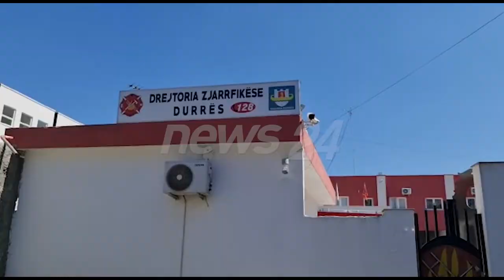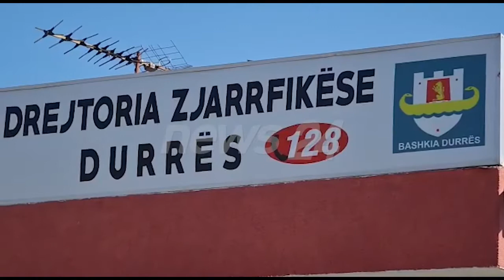Të akuzuar për shpërdorim detyre e falsifikim dokumentesh, kush janë të arrestuarit e SPAK